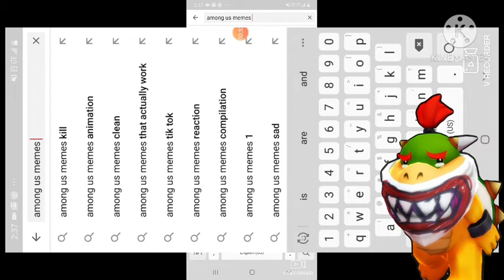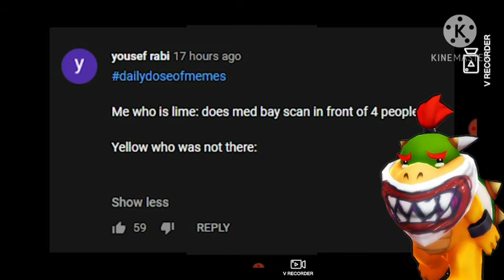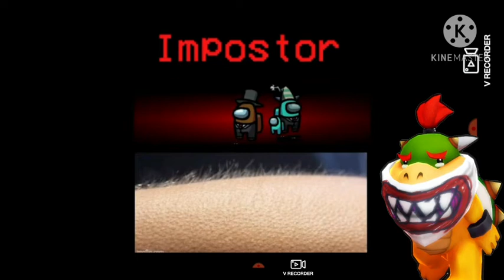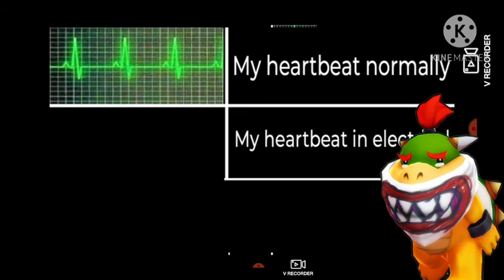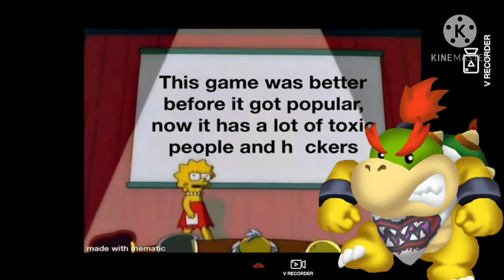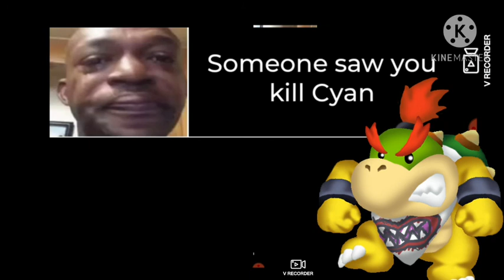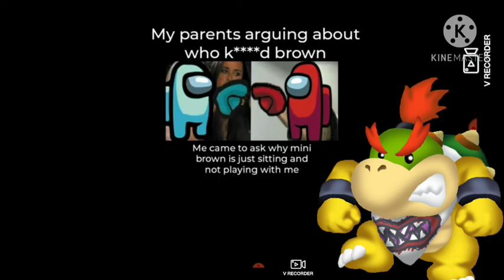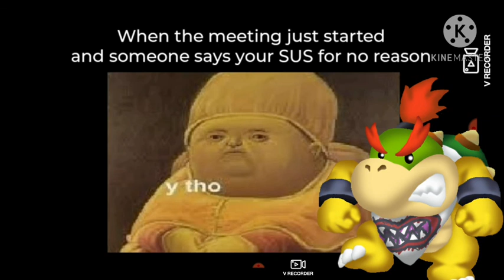Bowser jr reacts to Among us memes